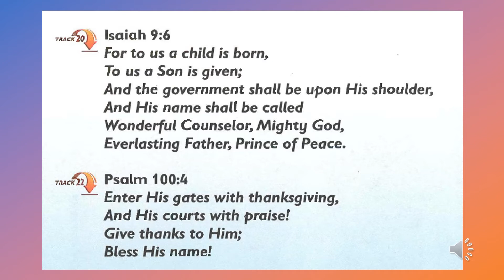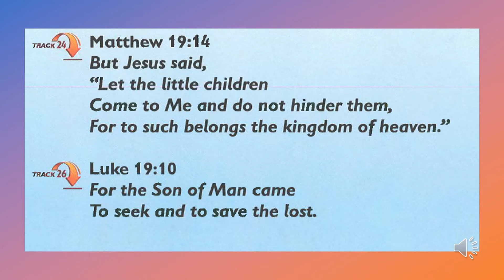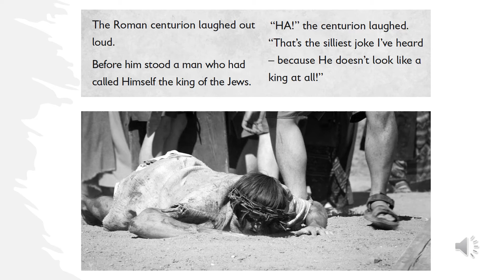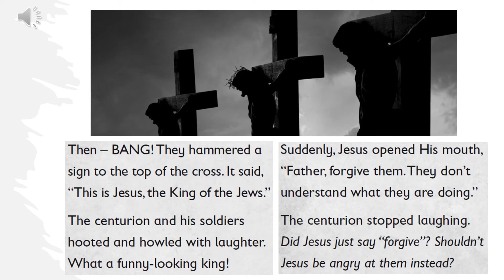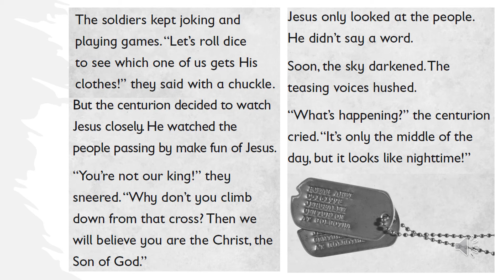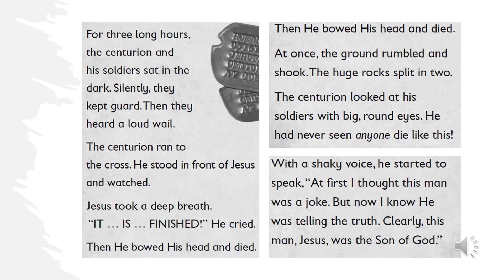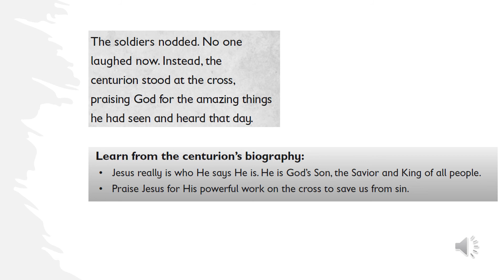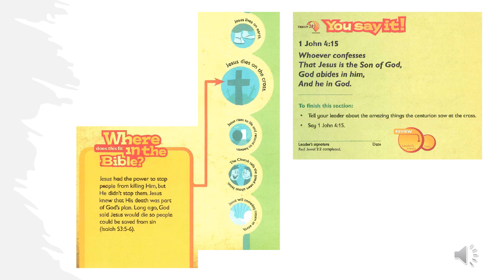SkyStormer 2:1 & 2:2 Handbook Video